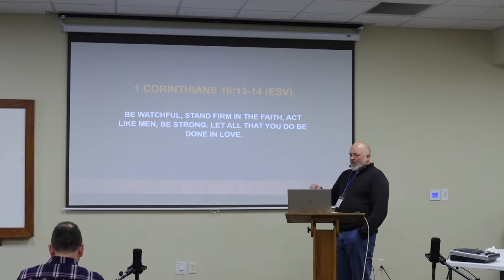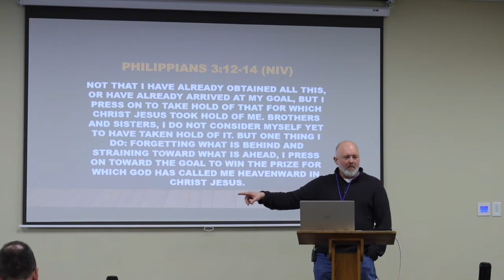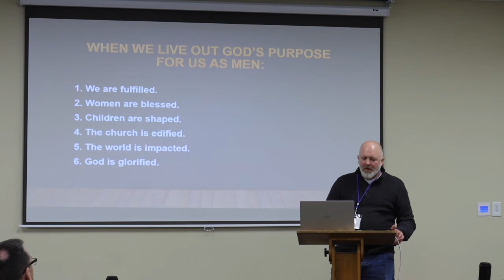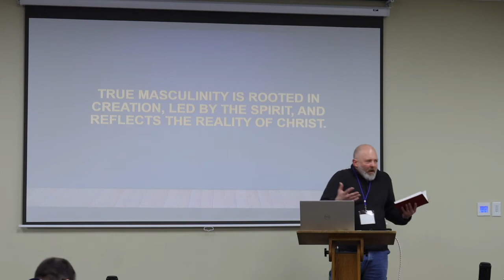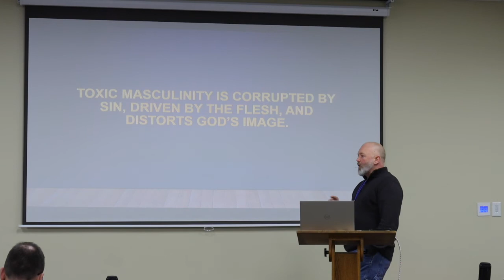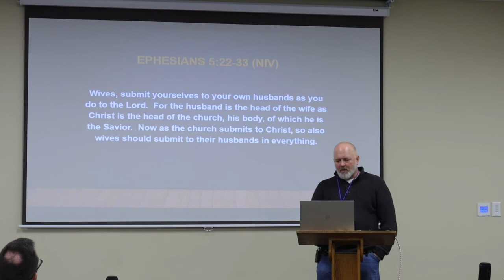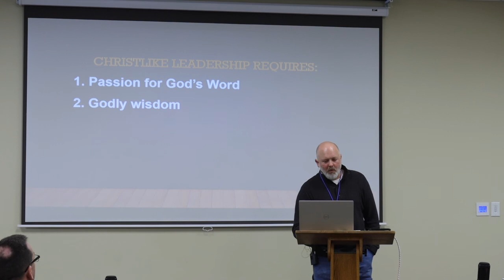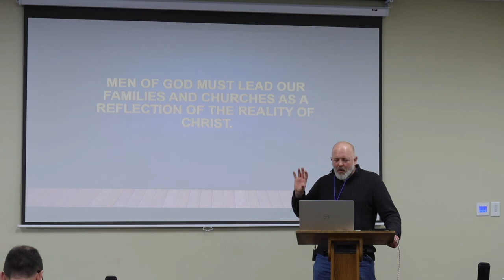The Men We Must Be - Rich Zeiger